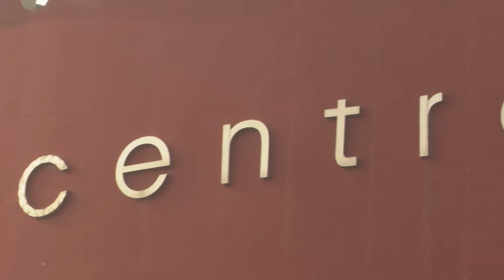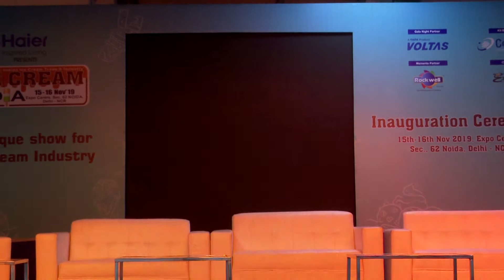01 Inaugural Ceremony ICI 2019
The Ice Cream India Show was organized by FIAB Services for Small Scale Ice Cream Manufacturer Association of India for the first time in Expo Centre, Sector 62, Noida.
Different Associations from 14 states had come together and joined hands to form a solid body to solve day to day issues and problems of medium and small scale players in this field.
Indian ice cream industry is divided into two main sections: large and medium & medium and small. There are quite a number of manufacturers making ice creams of all types in different states and cities of the country.
They have a very different kind of needs and demands from the industry compared to the organized and large scale ice cream manufacturers. Looking into these needs, the members have worked hard for this event which we would like to present it on broader scale in years to come.
Ice Cream industry of India along with other milk products is fastest growing sectors of Indian food processing industry. Delhi NCR in particular and North India in general are the fastest growing regions for the ice cream industry. Demand for raw materials and ice cream processing machinery has doubled in the last 4-5 year in north India. From Noida to Varanasi, from Karnal to Jammu via Ludhiana, from Jaipur to Agra ice cream manufacturing is regular feature now unlike previous decade when it used to be a seasonal business.
Parlours in New Delhi broke all sales records last winter during the New Year period. Similarly manufacturers also witnessed huge volume sale in every marriage season apart from scorching summers, best season for ice creams. North India is an ideal place for the growth of ice cream sector in the country. The event took place in NOIDA for 2 days, 15-16 Nov 2019 with around 4000+ manufacturers and members of SSIMA attended the exhibition and conclave.

We hereby invite entire ice cream and allied industry to participate in ICI shows that will be for the benefit of your businesses. Manufacturers of ice creams, packaging & processing machinery, ingredients, raw materials, cold chain services, automation are suggested to participate ICI shows which will be held annually.